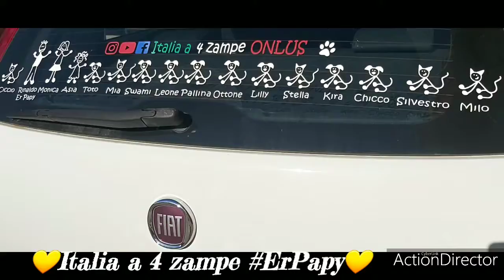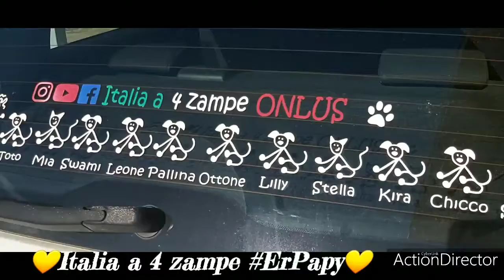💛Italia a 4 zampe ErPapy💛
Solo grazie a voi possiamo continuare ad essere quello che siamo tutti i giorni...
🇮🇹La voce di tanti pelosetti del mondo🇮🇹